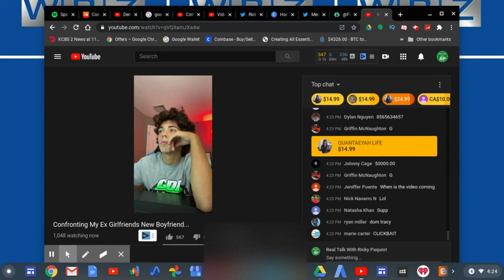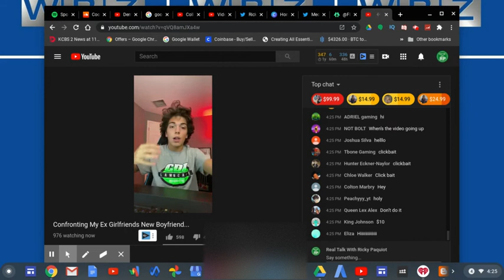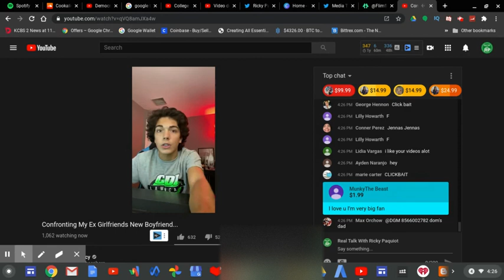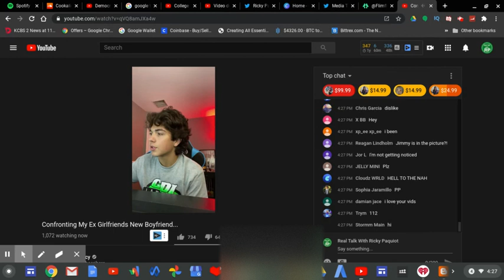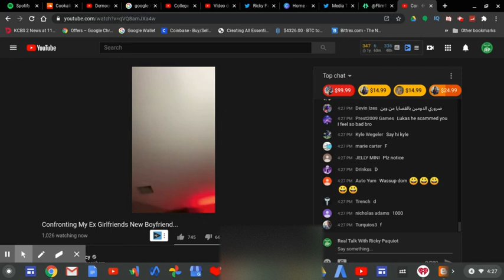Dom Tracy Clickbaits Fans For Donations! | RTWRP #164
YouTube's BIGGEST clickbaiter Dominic Cruz Tracy did another livestream where ONCE again shown by other YouTubers in recent months exposed Dom Tracy for misleading titles and thumbnail. Now this time it's my turn to expose Dom Tracy for scamming his fans again. In the livestream he has titled "Confronting My Ex Girlfriends New Boyfriend.." and the one thing he doesn't do in the live stream is to ACTUALLY go and confront her Ex girlfriend's new boyfriend.

The ONLY thing he does though is ask his gullible supporters for money so he can add them on Snapchat or follow them on Instagram. I feel bad for those who have to donate money to him knowing that these kids are too stupid to understand. But at least some fans are sane and recognize the scam that Dom Tracy is making money of every other night.

It's very sad when all your "favorite" YouTubers can do is clickbait in a bad way.